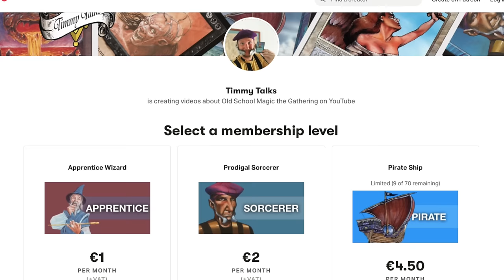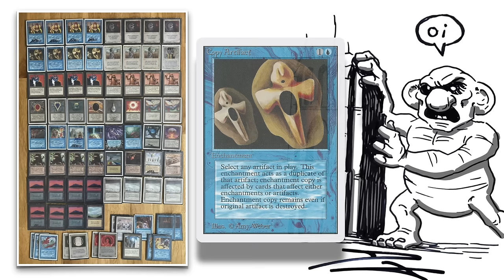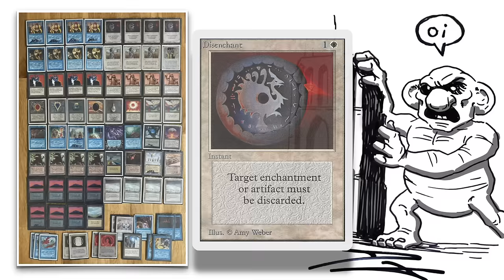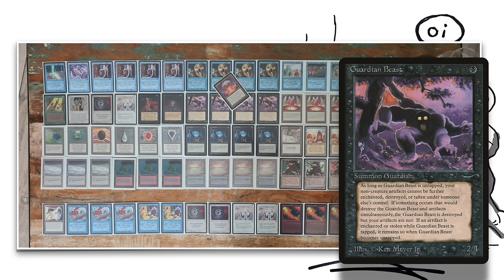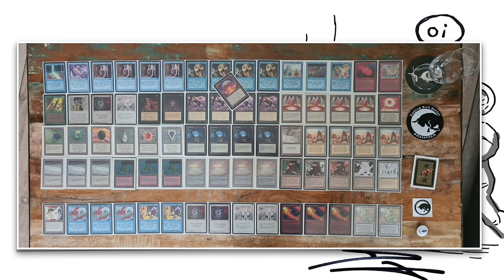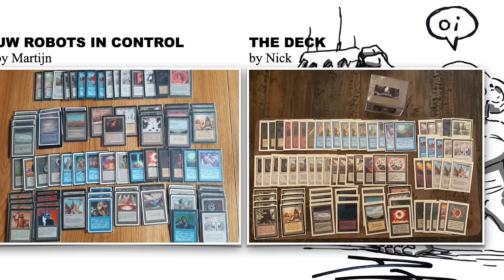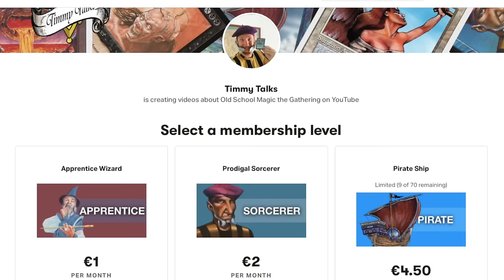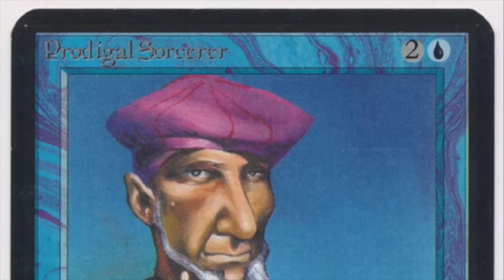UW Robots vs Beast Island, Rnd 2 of UTC V | OS Magic the Gathering mtg9394 768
Round 2 of the MtG 93/94 Uthden Troll Cup V is a duel between Robots and Beast Island. The blue/white Robots are piloted by Fulco and the Beast Island deck is played by Richard.

Decks: UW Robots vs Beast Island
Players: Fulco vs Richard

00:00 MTG 93/94
01:18 UW Robots
04:42 Beast Island

07:31 MTG Games